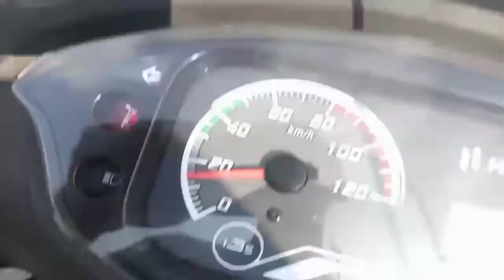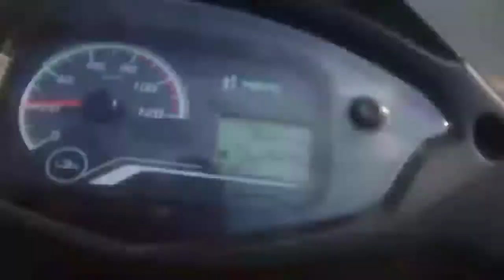avinashchauhan Khad lana gay tha